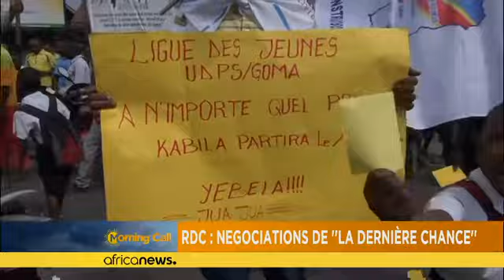Rdc: négociations de "la dernière chance"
Reprise ce mardi des négociations dites de "la dernière chance" sous l'égide de l'église catholique entre les partisans de l'accord politique d'Octobre conclu entre la majorité et la frange minoritaire de l'opposition, et les contestataires de ce compromis réunis sous la bannière du "Rassemblement" dirigé par l'opposant historique Etienne Tshisekedi.…